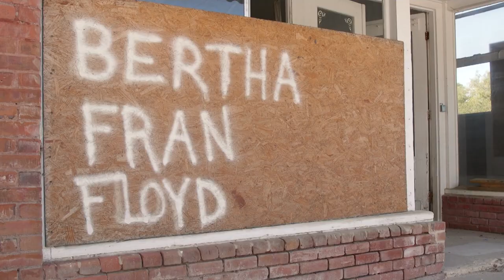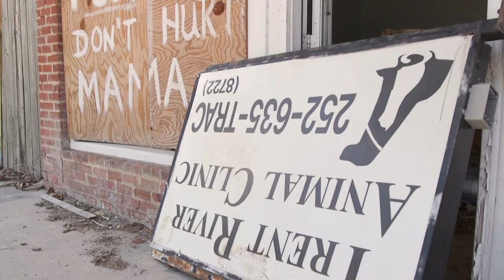Pollocksville, NC Rebuilds from Hurricane Florence but Faces Dorian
The Jones County town of Pollocksville faces a long-term recovery from Hurricane Florence and a short-term worry about impending hurricanes.  Funding for "Before the Storm" provided by The N.C. Community Foundation & The N.C. Local News Lab Fund.